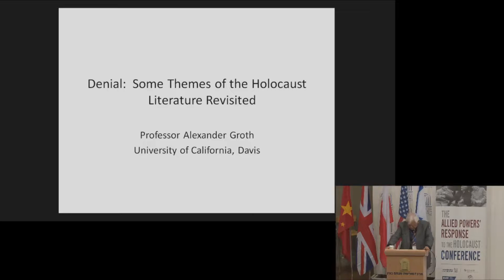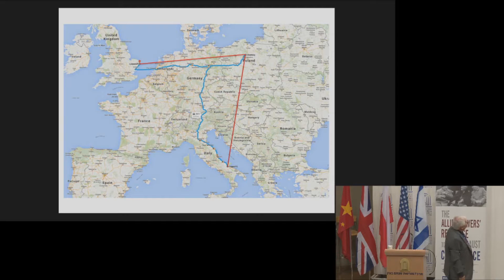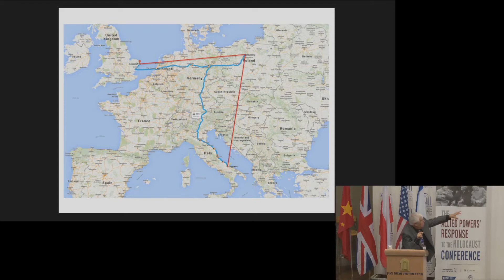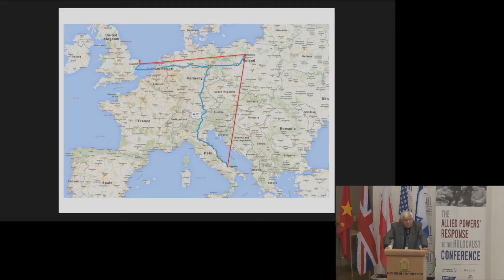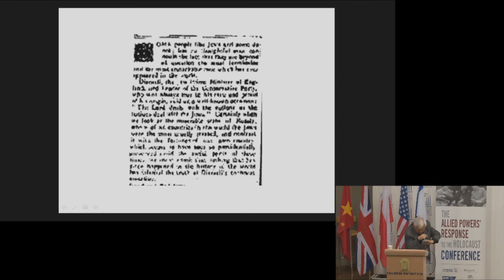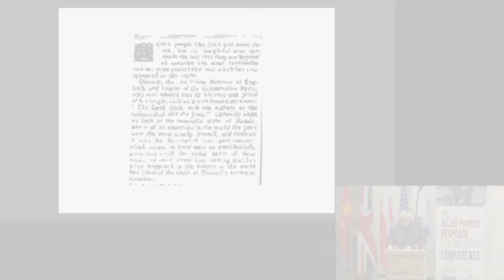Denial: Some Themes of Holocaust Literature Revisted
Prof. Alexander J. Groth, University of California, Davis, speaking at the Allied Powers' Response to the Holocaust conference, Jerusalem, March 19th